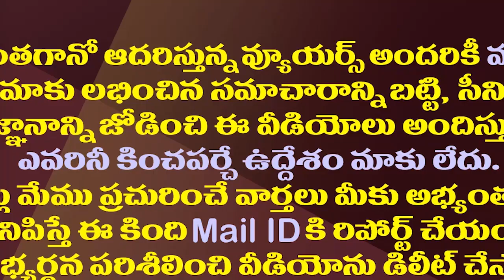ఆలయంలో వింత ఆచారం..అక్కడ విమానాలే నైవేద్యం| People Offer Toy Plans At Shaheed Nihal Singh Gurdwara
Know Why People Offer A Toy Aeroplane At Shaheed Baba Nihal Singh Gurdwara
Amaravathi Media